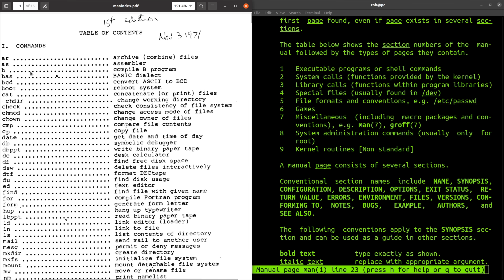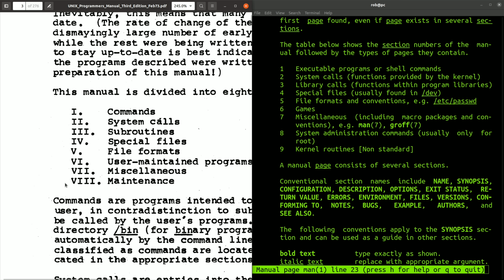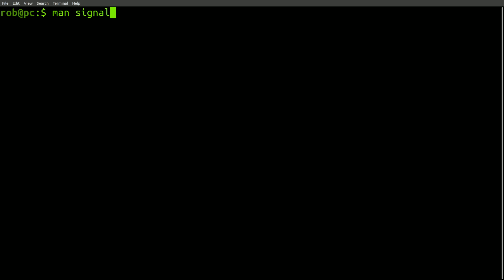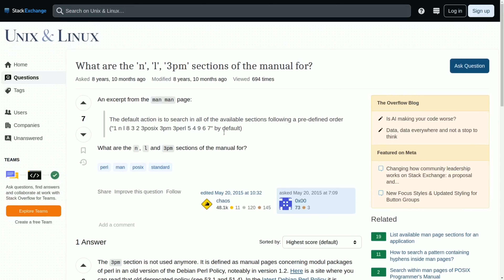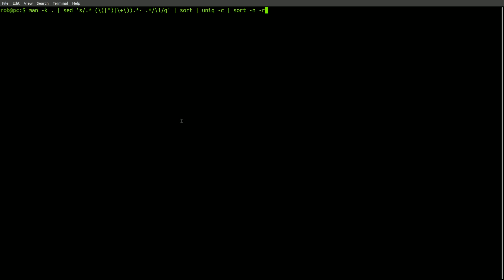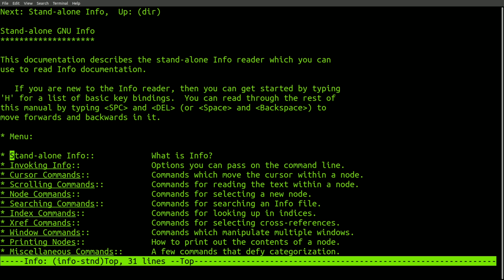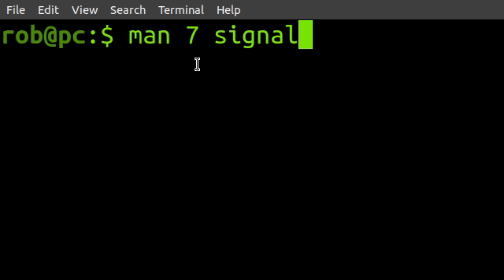STOP Using 'man' Pages Incorrectly!